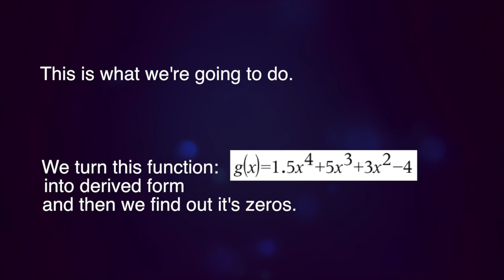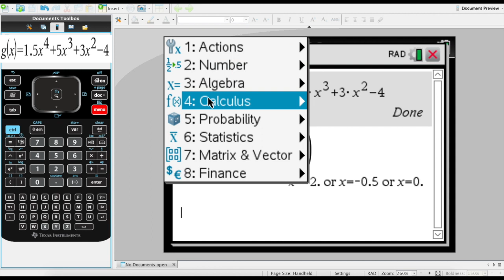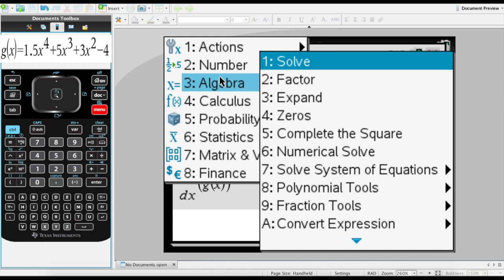TI-Nspire CX CAS - Zero points of the derivative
Zero points of the derivative with TI-Nspire CX CAS